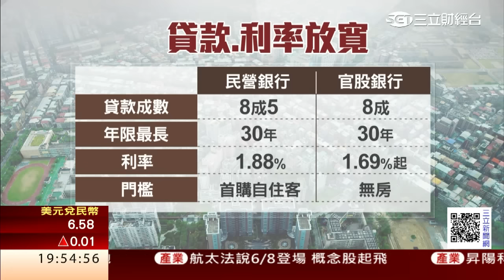房市破冰？五月六都移轉棟數增加｜三立財經台CH88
五月房市傳來捷報，六都買賣移轉件數較上個月增加2成，移轉量最多的地區就屬桃園居冠，有銀行也趁著建商讓利降價，把貸款成數拉高到8成5，利率不到1.7%，找回買氣。